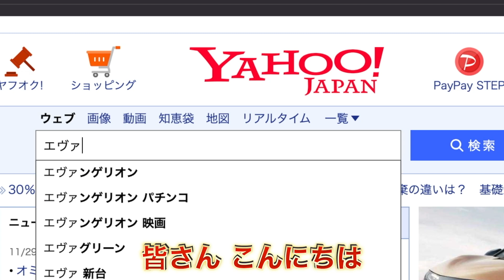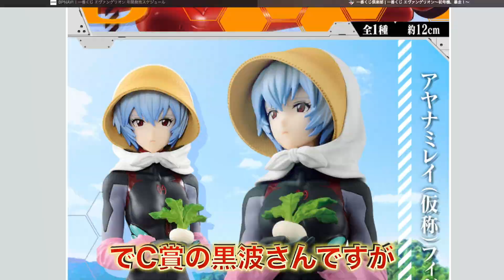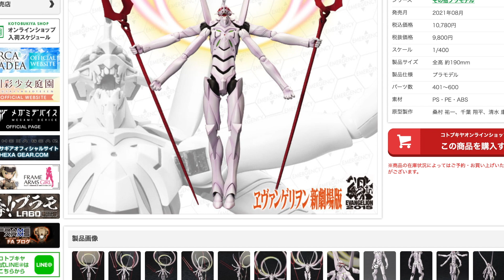【エヴァ一番くじ】ビリビリアスカキターーー！･:*+.\(( °ω° ))/.:+ ヤバすぎるラインナップに驚愕！【エヴァンゲリオン】